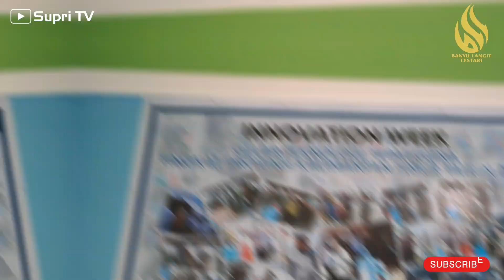Terkirim ke kota Bengkulu || Filter air pipa pvc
Filter air pipa pvc terkirim ke kota Bengkulu, Provinsi Bengkulu melalui jasa pengiriman J&T yang ada di kota Samarinda, Kalimantan Timur. Semoga barangnya cepat dan dapat bermanfaat. Terima kasih atas kepercayaannya.

Video lainnya;
Hasil kerja filter air pipa pvc👇👇👇